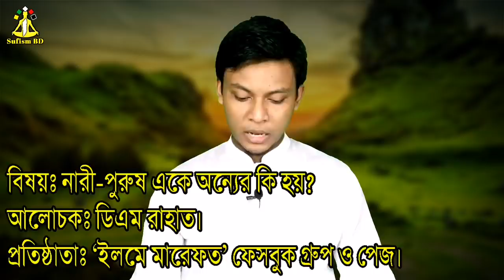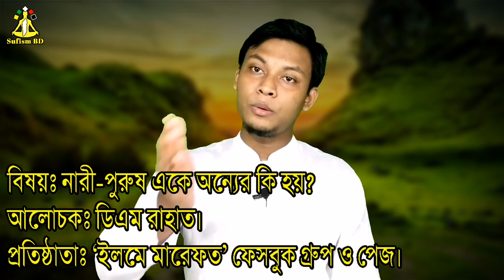নারী-পুরুষ একে অন্যের কী হয়? | আধ্যাত্মিক কথা | DM Rahat | Sufism BD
আধ্যাত্মিক অনলাইন গ্রন্থাগার - Spiritual Online Library